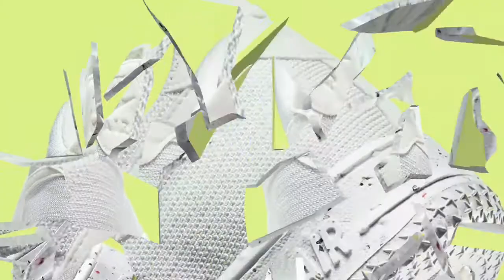NIKE AIR FORCE 1 LOW CRATER FLYKNIT | FULL WHITE 2021 | DETAILED LOOK | PRICE